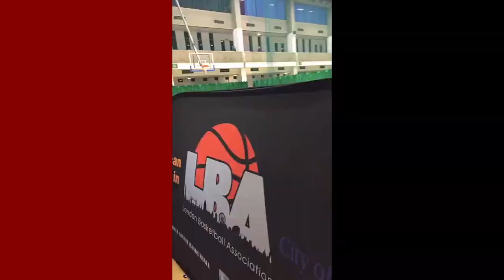Announcement | 2019 LBA Men's College End of Season Tournament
2019 LBA Men's College End of Season Tournament

Through Amazon purchases for free by adding London Basketball Association on Amazon Smile!